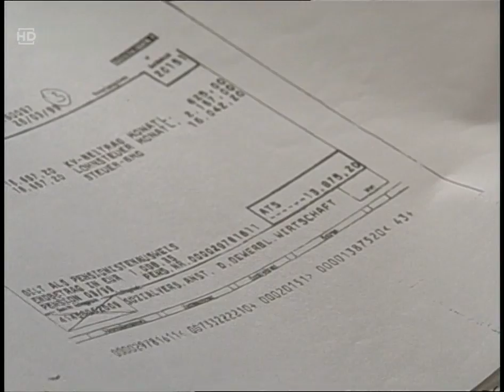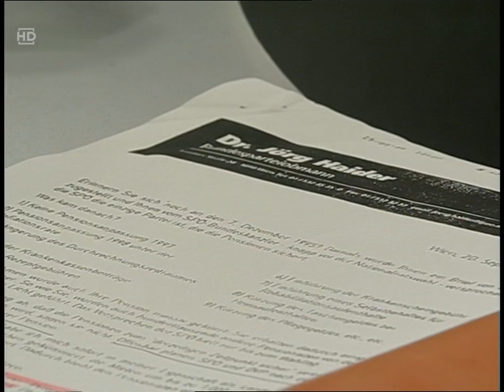Elefantenrunde Wahl 1999 | ORF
Quelle ORF 3